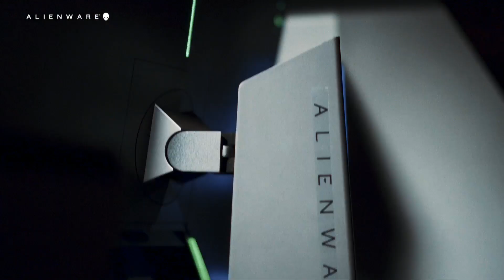DFM vs USG｜LJL 2018 Summer Split Final Game3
LJL 2018 Summer Split Final Game3
Detonation FocusMe vs Unsold Stuff Gaming